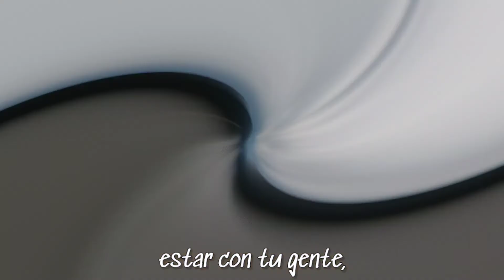Mirador Embalse Riogrande, Entrerríos, Antioquia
Fuimos de visita al Mirador, llegamos desde Medellín pasando por Entrerríos,   me encanta este lugar, tienen un evento anual donde elevan cometas,  y es muy agradable.